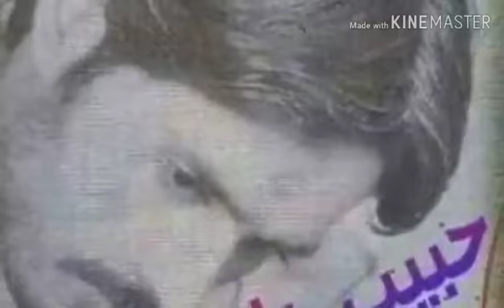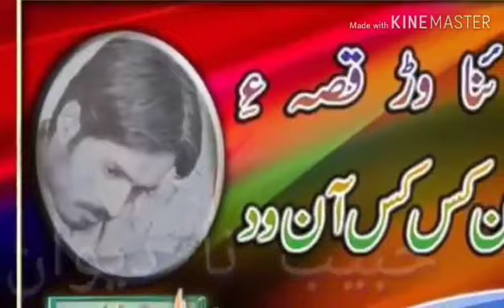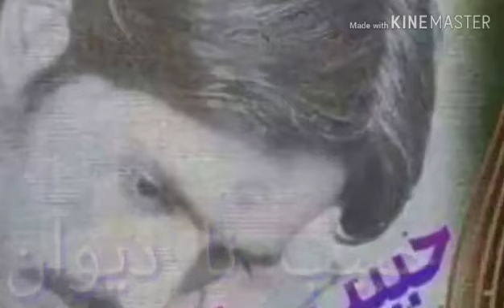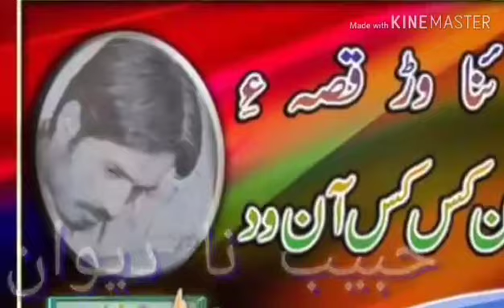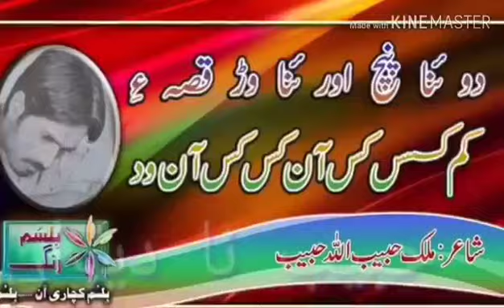Abdul khaliq farhad beravi song مالو تو ملی داخہ اوشنگوک تو الو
Lyrics malik habib ullah habib